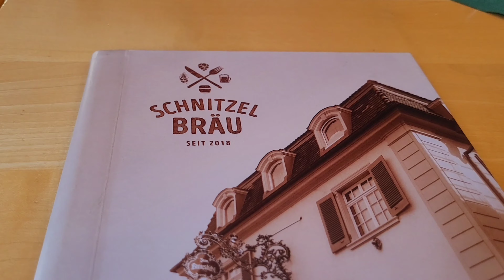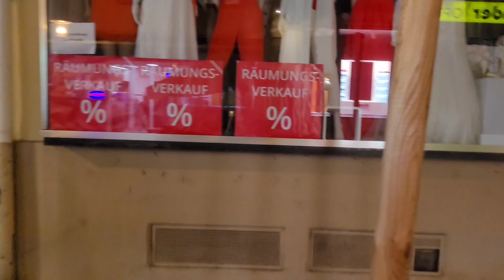THE BIRTHDAY PARTY With My Blended Family & Friends |Interracial Family🇰🇪🇩🇪